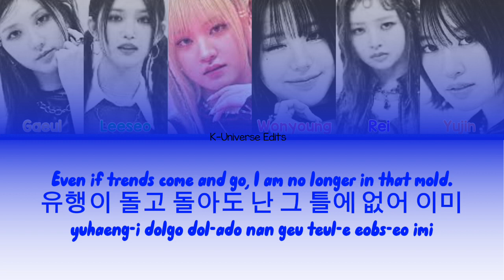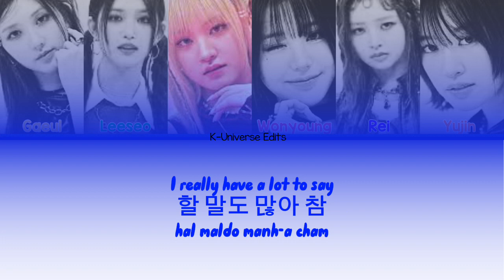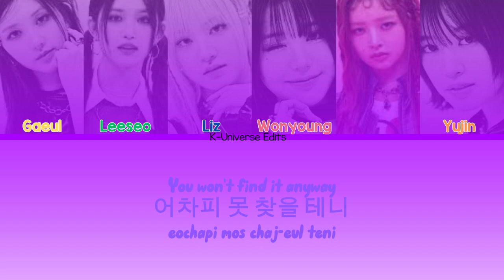Baddie || Ive Color Coded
Another color coded coming soon~~ it's probably New jeans, you may request down below ❤️

Song 🎵: Baddie
Artist 🎨: Ive